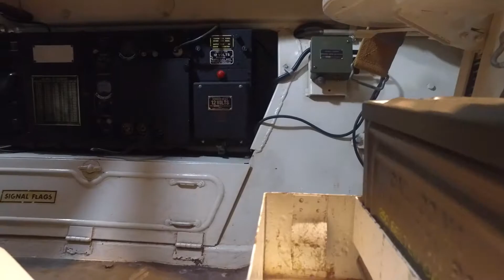G I Museum Fly through clip 1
Here's an "impossible shot" flying over and inside some of the meticulously restored equipment in the Museum of the American G.I.
What a cool place to visit.